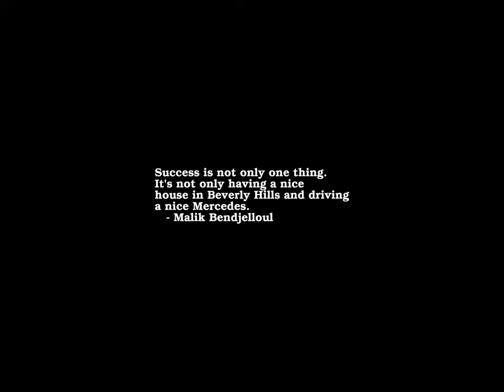Sunrise Time-lapse: Friday, November 25, 2022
On this day:
   International Day for the Elimination of Violence against Women
   Alfred Nobel invents dynamite, 1867
   Independence Day in Suriname
   "The Last Waltz" concert is played by The Band at Winterland, 1976
   Johann Strauss, Jr., writes 'On the Beautiful Blue Danube', 1867
   Virgil Thomson is born in Missouri, 1896

Today's random fortune, quote, or snark:
The herd instinct among economists makes sheep look like independent thinkers.